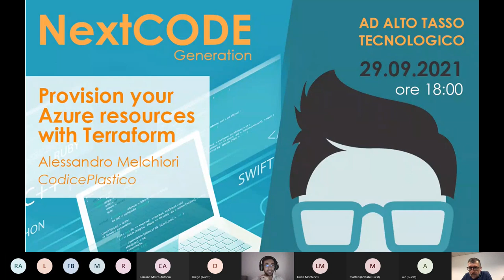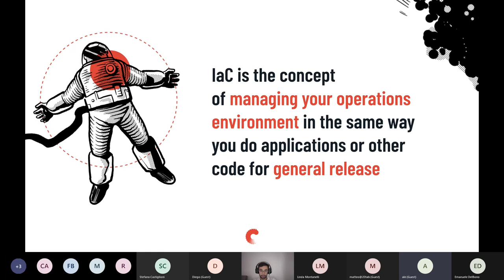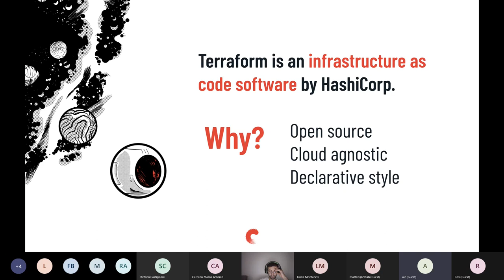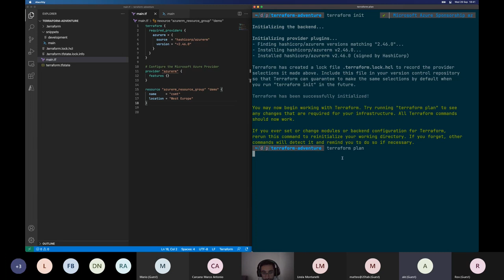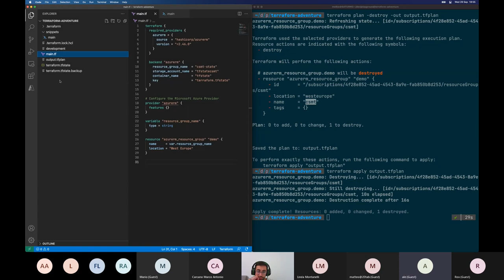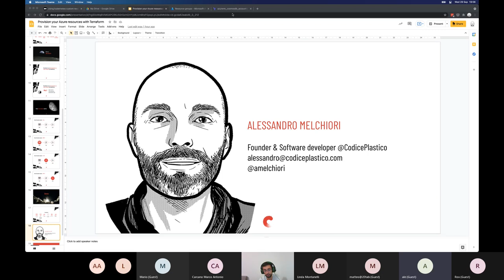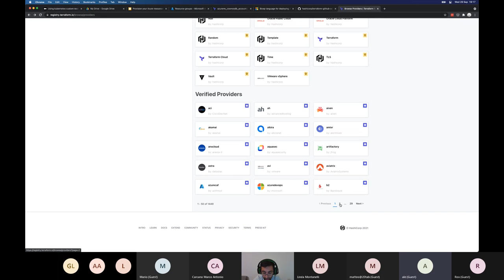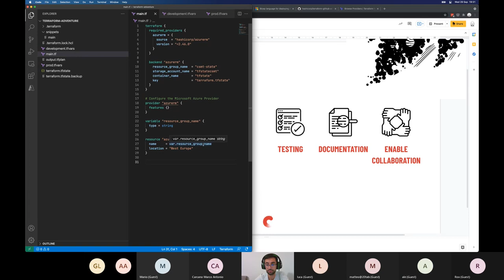NextCODE Generation / Provision your Azure resources with Terraform 29/09/21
Alessandro Melchiori di CodicePlastico parla dell’importanza dell’automazione durante lo sviluppo di un’applicazione, soffermandosi nello specifico sullo strumento Terraform; in questa sessione vediamo come iniziare ad usarlo, dalle basi ad Azure!